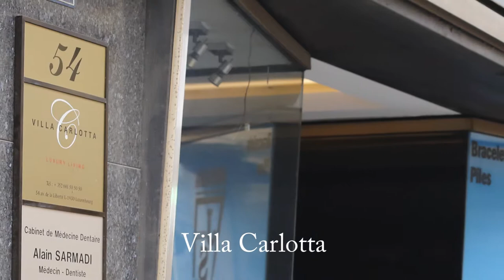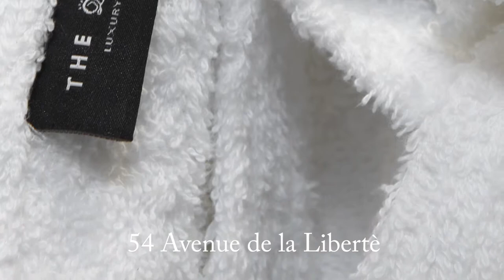The Queen Luxury Living - Villa Carlotta - 4DX - Luxembourg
Villa Carlotta
LUX54LIB - 4DX
2 bedrooms - 6 persons-  90 m2
54 Avenue de la Libertè
Luxembourg

Skype: the queen luxury apartments (lussemburgo)